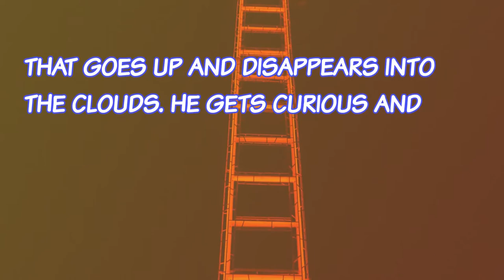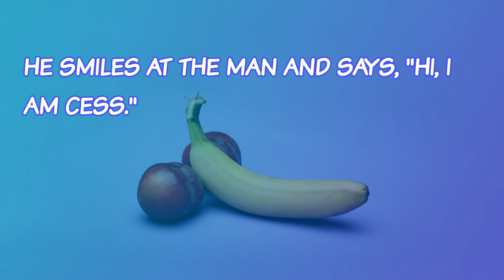Dirty Jokes: Success Or An Attractive Naked Woman | Adult Jokes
In this joke, So a man was walking in a jungle when he comes across a ladder that goes up and disappears into the clouds. He gets curious and starts climbing.
He comes up to the first cloud and there he finds an attractive naked woman. She says, "either you can have sex with me, or you can climb up to success".
But the man is curious to find out what’s up ahead. So he keeps climbing. Soon he comes to another cloud and there he finds an even more attractive naked woman.
She says, "either you can have sex with me, or you can climb up to success". He feels very tempted. But still he is curious to find out what’s up ahead. So he keeps climbing.
Soon he comes to another cloud and there he finds an even more attractive naked woman. She says, "either you can have sex with me, or you can climb up to success".
The man is very horny now, but he wants find out what’s up ahead. So he keeps climbing.
Soon he comes to another cloud and there he finds an unbelievably attractive naked woman. He had never even imagined such beauty.
She says, "either you can have sex with me, or you can climb up to success". The man is bursting with desire now.
But since he now really wants to know what’s up ahead, he decides to keep climbing. Soon he comes to the last cloud where the ladder ends.
As soon as he steps on the cloud, the ladder disappears from below him...

If you liked this joke, you'll love our other hilarious dirty blonde jokes:

If you know a dirty joke, please make sure to share it with us, below in the comment section!

😎 for more jokes 😍

dirty jokes,
humor,
comedy,
dad jokes,
blonde jokes,
blond jokes,
sexy jokes,
daily Jokes,
jokes,
funny stories,
lol,
corny jokes,
best jokes,
make me laugh,
funniest,
bar jokes,
marriage jokes,
english jokes